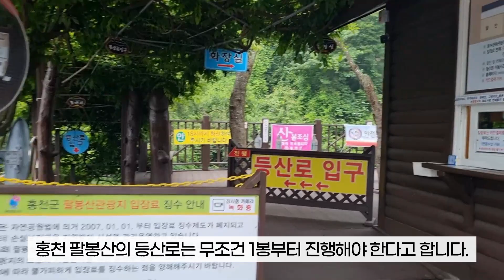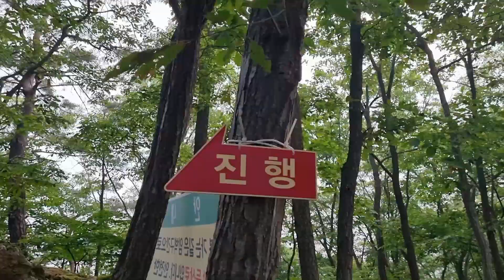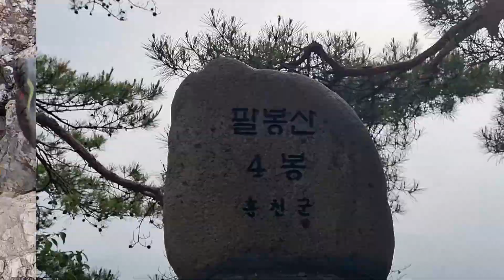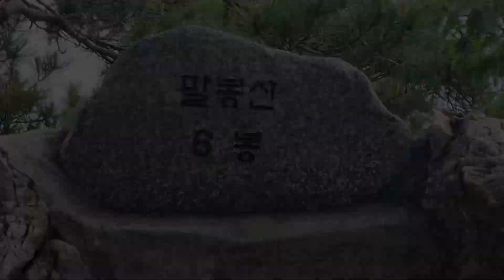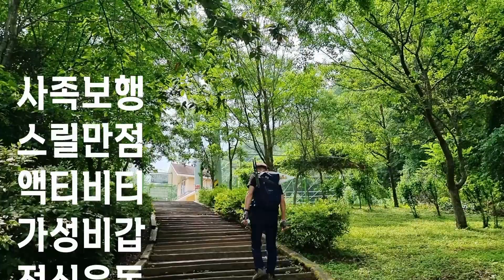[등산Vlog]홍천팔봉산 ㅣ8개암봉ㅣ해산굴 ㅣ꿀잼 초보등산코스ㅣ액티비티 끝판왕 ㅣ사족보행ㅣ100대명산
■홍천 팔봉산 등산코스
-묻지도 따지지도말고 무조건 1봉부터
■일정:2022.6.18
■팔봉산정상:주봉 2봉
■난이도:내기준 (중)
■입장료:1500원

암름을 좋아하는 저희로서는
이 홍천 팔봉산은 어드벤처가 따로없었습니다.
액티비티한 짧고 굵은 암릉구간
귀염뽀짝 정상봉들
체험존 해산굴까지..
거기다 팔봉산 다람쥐깢저희 부부에게
에피소드 하나를 더해줬어요 :)
가성비 최고인 종합선물세트 팔봉산
쀼와 함께 가보실래요?